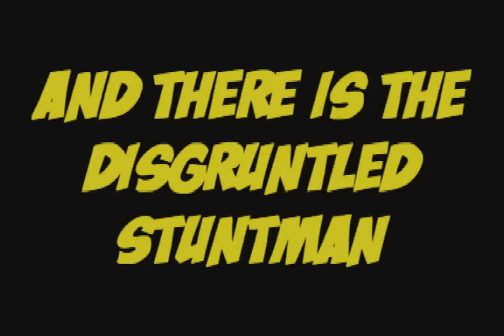Search for the Lost Episode Trailer 2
"Search for the Lost Episode" is a parody of Raiders of the Lost Ark.